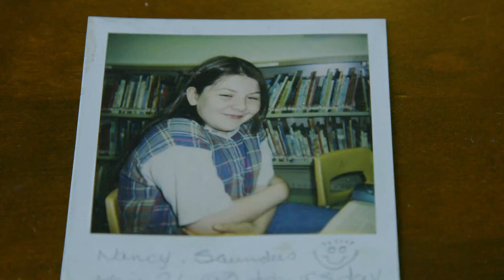The Fifth Region | Knowledge Network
Trailer for The Fifth Region.

In the shadows of the sixties scoops and the residential school system, this generation is holding on to their traditions and defining what it means to be an urban Inuk.

Knowledge Network